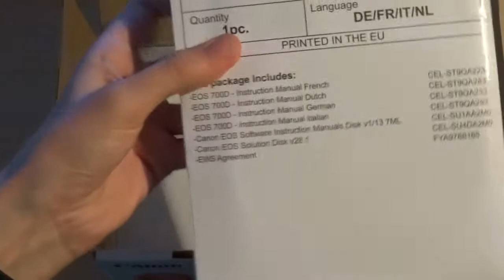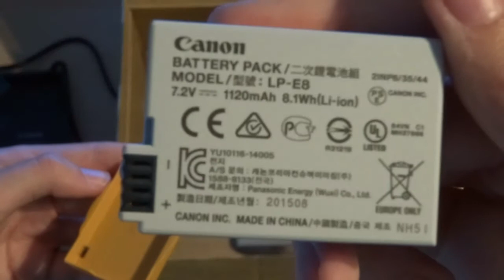Canon EOS 700D - Unboxing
Kameras:
Sony DSC-HX50
Denver Actioncam 8030W
Autos:
Traxxas Slash 4X4
Maili Racing Desert Truggy 2
Amewi Leopard
Drohnen:
Revell Control Spot